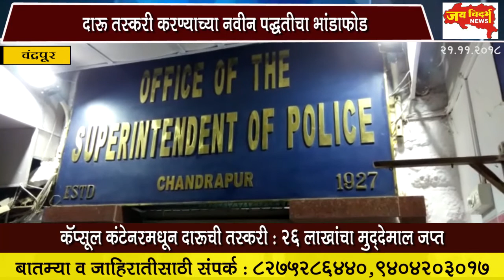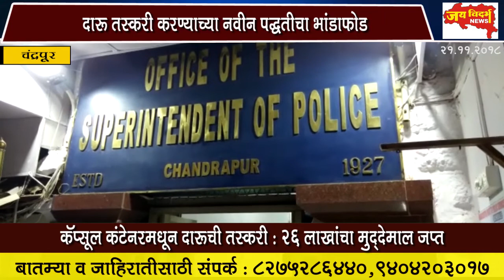दारू तस्करी करण्याच्या नवीन पद्धतीचा भांडाफोड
कॅप्सूल कंटेनरमधून दारूची तस्करी: 26 लाखांचा मुद्देमाल जप्त